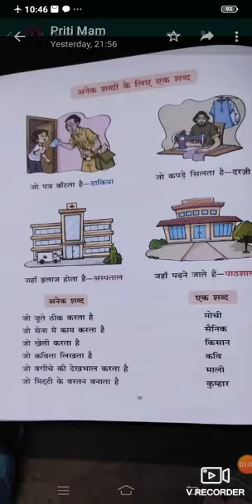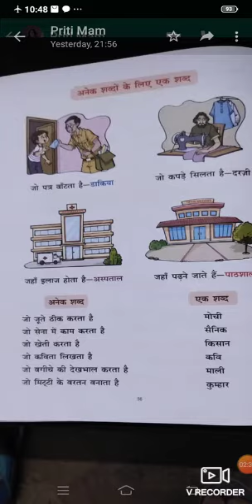CLASS TWO | HINDI VYAKARAN | अनेक शब्दों के लिए एक शब्द